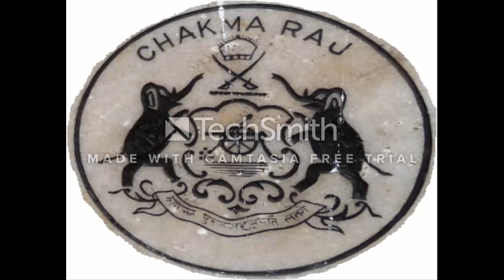Chakma Raja - Devasish Roy-Wangza.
This video is created by me. all pisture are collected from Raja babu fb Id.he is a highest educated person in our chakma Raj family.The chakma nation proud of him. I salute you Devasish Roy-Wangza